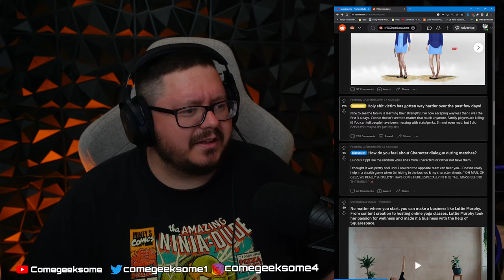🔴 LIVE - Lets MAX OUT Leatherface!! - Texas Chainsaw Massacre Game - LIVE🔴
NifflerMyAugury
Megan Oï¼‡Shea
Becca Bokka
Maureen Kinross
Astrid Vissers
Madam_Jinxalot
Louisa Douglass
Nartora Kelly
Amanda Michelucci
DÃ®sa Mariah
Katie Johnson
ðŸ–¤Rashida Taylorâ™‰ï¸
Wonky Butterfly
alex silva
TheNaiveFenix
Angelus
Nicola Oates
lizz gordon
Tarantula Ravenblood
Leon BlackCat
SukiLondon
Purple-Pineapple
Petra Girullis
Xtremeangel1703
Christine Laurenson
Melissa Leonhard
unclebrat
Ash B
Meg Wheeler
Jodie Galloway
Brennan Armacost
Lillemor Gustavsson
Nitrosgal 2
HarleyQuinnForTheWin Last
MommaT
Mitchell Stiel
Linda Gustafsson
Pura FÃ©
Barbarian Barbie
nikkijane clark
Cindy Winget
Stephanie Davis
Scandi
Ann-christin Mortensen
ann brown
Tina Jay
Marianne Erni
Sunshine
Mandie G
Emma P
Sally Pascoe
Sabine M.
TheRestiveOne
Jane Ruddell
ssmileysue
Christine
LifeOfSarcasm
Night Train
Steve Kass
Harbenja
Kae-linn E. Verch Rogkirrke
Khimmy Depp
Marie Pedrick